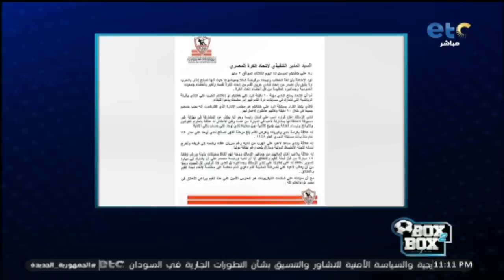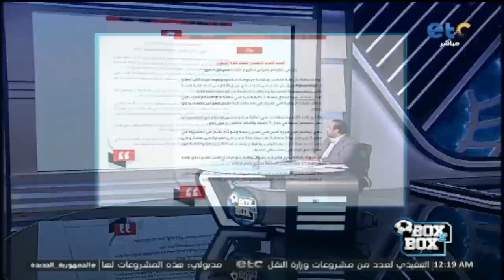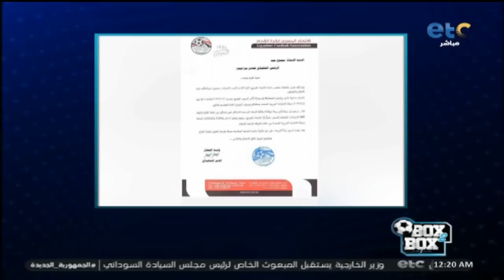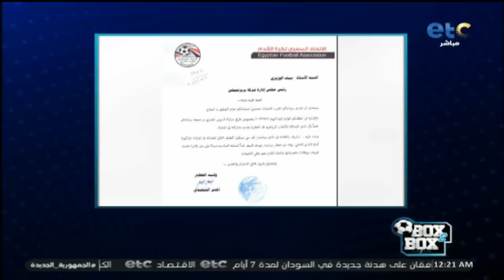الحلقة الكاملة | بوكس 2 بوكس مع محمد شبانة حوار مع احمد عيد و محمد عبدالجليل 02-05-2023